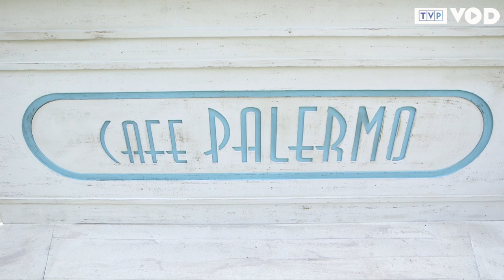"Ludzie i bogowie" – Cezary Żak: zatęskniłem do poważnego aktorstwa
– Bardzo się ucieszyłem, kiedy dostałem tę propozycję. Przede wszystkim to jest rola poważna, a ja skończyłem już z aktorstwem komediowym – powiedział nam Cezary Żak. – Gram Jana Nowotnego, lekarza ginekologa, który kolaborował z Niemcami. To na mnie polują w tym odcinku. I zapraszam do TVP VOD!
Nie wiemy co powiedzieć! Z jednej strony, żal, z drugiej: to świetna wiadomość! Chcemy oglądać pana Cezarego w poważnych rolach, które, jak sam powiedział, są dużo łatwiesze. Dowiedzcie się, dlaczego!